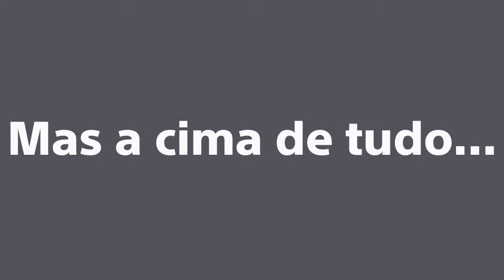Workshop MPCênicas & Palhaçaria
No final de semana de 04 a 06 de março de 2016 realizamos nosso primeiro workshop de artes com a participação de 20 pessoas incríveis.